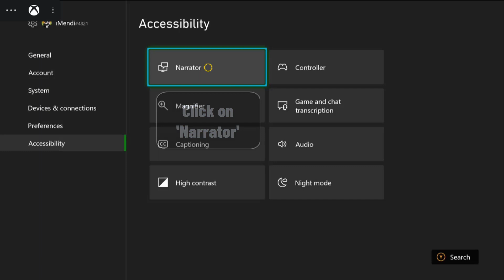How to turn narrator off on Xbox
This Tuto is for people who want to learn how to turn off voice narrator on Xbox one and take their first steps on the subject

How to turn Xbox narrator off
Are you tired of hearing the same narrator on your Xbox? Are you looking for a way to turn it off? Look no further! In this video, we will show you the quick and easy steps to disable the narrator on your Xbox and get back to Playing your favorite Games in peace! So you want to know how to turn off narrator in Xbox ?

So, friends, you are in a hurry to know how to turn off narrator Xbox series x

How to turn off narrator on Minecraft Xbox
If you want to turn off the Narrator on your Xbox, follow these simple steps. First, click on 'Settings' on the home screen. Then, select 'Accessibility' from the Settings menu. Next, click on 'Narrator', and uncheck the checkbox 'Narrator on'. Finally, press 'A' to confirm your selection and turn Narrator off. It's that easy - you're done!
How to turn off narrator on Xbox series s
These steps will demonstrate how to turn off narrator on Xbox one s step by step
1- Click on 'Settings'
2- Select 'Accessibility'
3- Click on 'Narrator'
5- Uncheck the checkbox 'Narrator on'
Here's how to turn narrator off on Xbox

I hope this video was worth Watching and you are learned how to turn off narrator mode on Xbox one

Please let me know if you have any questions, comments, or suggestions about this Tuto 'turn off narrator Xbox one'

Now take time to share this Tuto with a friend or family member to teach them how to turn off the Xbox narrator

Tuto : how to turn narrator off on Xbox

Catégorie : how to turn off narrator on Xbox 1

Voir aussi :
Turn off narrator Xbox one